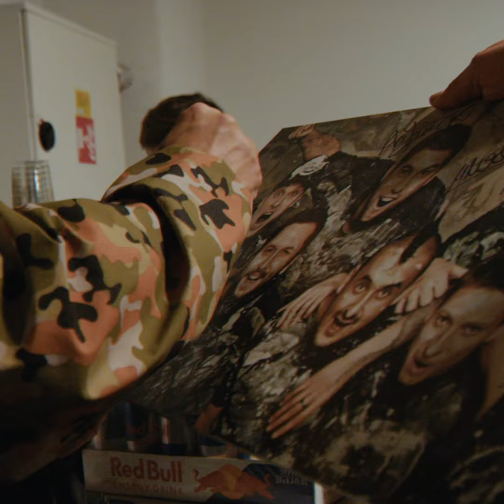Divokej Bill - Léto 2024/04 (Slavnosti Olomouc Aftermovie)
Aftermovie ze čtvrtého festivalového víkendu tohohle roku, tentokrát ze Slavností Olomouc 1.6.2024